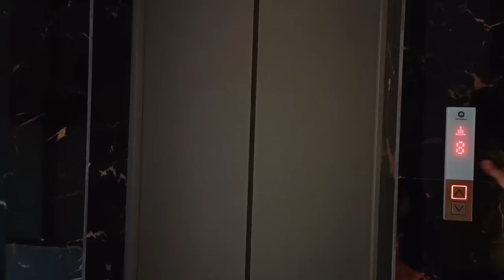आज मैं आप सबको सच दिखाती हूं और बताती हूं कौन कैसा है और क्या है किट्टू के घर से हमारी हो गई विदाई